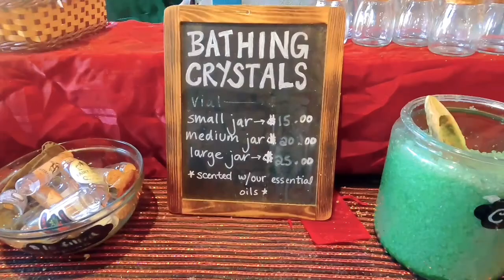CARA PEMBUATAN LILIN DI FESTIVAL HOW TO MAKE CANDLES FROM SCRATCH